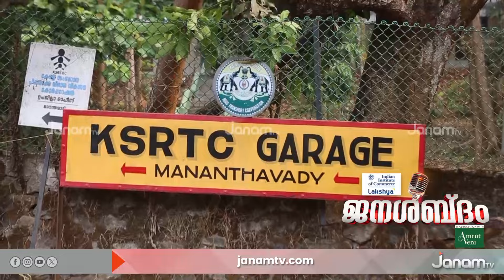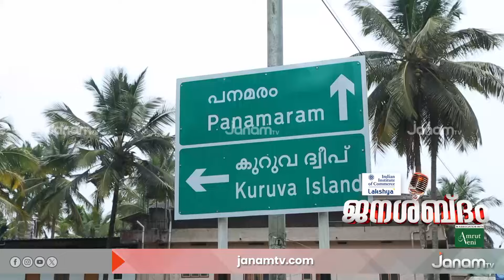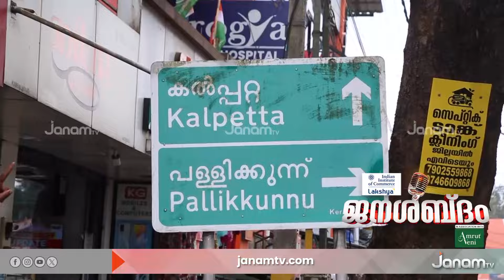ഒരു ആശുപത്രിയില്ലാത്ത സ്ഥലം... എന്ത് ചെയ്യാനാണ് | WAYANAD | JANASABDHAM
NEWS ANCHOR :